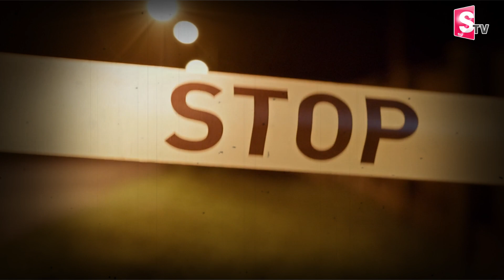ప్రేమలేఖ ఇవ్వలేదని... ఆరు సంవత్సరాల తర్వాత.. | Telugu Latest Updates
Watch